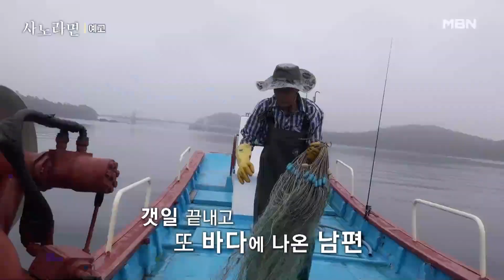[591회] 황도 바지락 부부의 황금빛 인생 MBN 230630 방송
MBN ‹휴먼다큐 사노라면› 금요일 밤 9시 10분